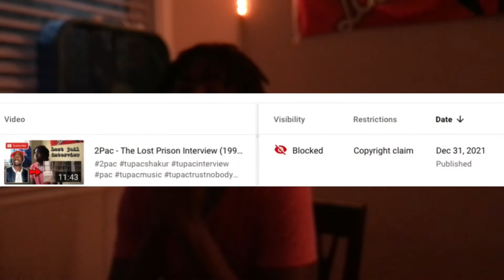Angry Grandpa Destroys kitchen *REACTION*